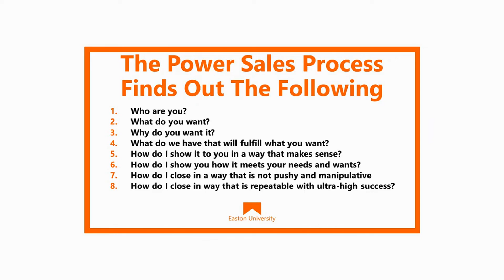Best Way to Get Hired for a Sales Job in Connecticut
Best way to get hired for a sales job in Connecticut. Learn how to find, contact, interview and get hired for a high paying sales job in Connecticut. This video will teach you everything you want to know about Connecticut sales jobs hiring now and where to find and interview for the highest paying sales jobs in Connecticut.

best way to get hired for a high paying sales job in Connecticut
best way to find a high paying sales job in Connecticut
Connecticut sales jobs hiring now
high paying Connecticut sales jobs hiring now
best Connecticut sales jobs hiring now
how to get a sales job in Connecticut
how to get a high paying sales job in Connecticut
how to find a high paying sales job in Connecticut
how to get a job in sales in Connecticut